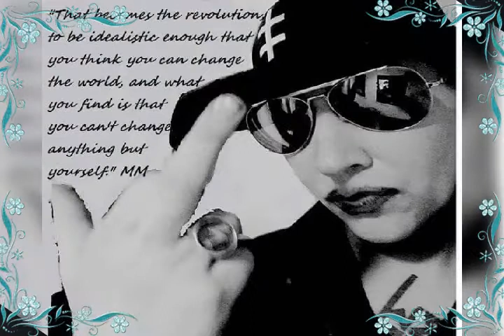Marilyn Manson photos❤❤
This is my first video... I hope you like it ... Marilyn Manson is my favorie singer and I love her way of being And her music is no one like him